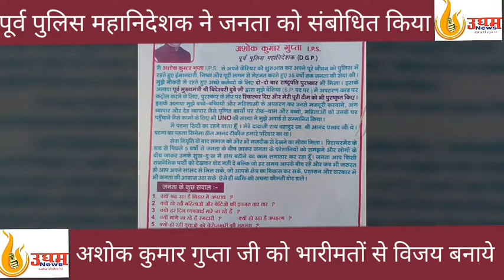एक अफसर की सामाजिक जंग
*जनप्रिय , लोकसेवक*
                      *पटना साहिब लोकसभा के भावी उम्मीदवार*
*अशोक कुमार गुप्ता (I.P.S),  पूर्व पुलिस महानिदेशक (D.G.P) प्रशासनिक सेवा पद के दौरान*
इनके काम करने की निष्ठा, निष्पक्षता , ईमानदारी एवं समाज उत्थान की लगन को देखते हुए दो बार राष्ट्र पुरुस्कार से सम्मानित किया गया । साथ ही बेतिया मे मानव तस्करी व अपरहण के बढ़ते ग्राफ को कंट्रोल करने के लिये (S.P) पद पर नियुक्त किया गया था ।
पुरुस्कार के तौर पर रिवाल्वर देकर उनकी समस्त टीम को पुरुस्कृत कर सम्मानित किया गया।
*भावी उम्मीदवार अशोक कुमार गुप्ता I.P.S , पूर्व पुलिस महानिदेशक D.G.P* के राष्ट्रवादी , निष्ठावाण समाज के प्रति लगन व भारत के लिये अग्रिम भूमिका को निभाने की रुचि को देखते हुए ।
*क्रांतिकारी धर्म भाई यादव उनके समर्थन व सहयोग के लिये खुलकर आगे आये है।*
साथ ही पटना साहिब लोकसभा की जनता से आवाहन करते हुए कहा की शिक्षा का सुधार व विकास एवं देश को नई दिशा देने के लिये पटना साहिब लोकसभा को अपराध मुक्त ,रोज़गार  शिक्षा युक्त बनाने के लिये प्रशासनिक अनुभवी प्राप्त योग्य , कर्मठ , ईमानदार , पूर्व (D.G.P) अशोक कुमार गुप्ता जी को आशीर्वाद के रूप मे अपना बहुमूल्य वोट देकर भारी मतों से विजय बनाये ।